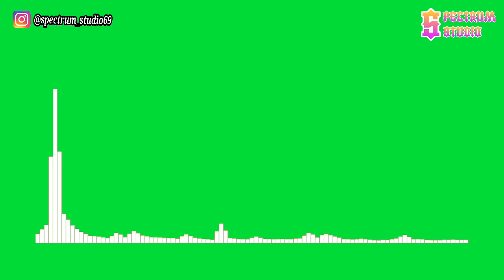Spektrem - Shine [NCS Release] | Line Spectrum Green Screen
Halo semua,

Spectrum Studio